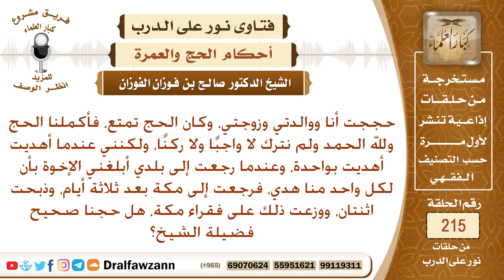هل يكفي واحدا من الهدي لمن حج هو وزوجته وأمه،؟ الشيخ صالح الفوزان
نص السؤال: حججت أنا ووالدتي وزوجتي، وكان الحج تمتع، فأكملنا الحج ولله الحمد ولم نترك لا واجبًا ولا ركنًا، ولكنني عندما أهديت أهديت بواحدة، وعندما رجعت إلى بلدي أبلغني الإخوة بأن لكل واحد منا هدي، فرجعت إلى مكة بعد ثلاثة أيام، وذبحت اثنتان، ووزعت ذلك على فقراء مكة، هل حجنا صحيح فضيلة الشيخ؟
السيرة الذاتية :
للاشتراك في قناة الشيخ صالح الفوزان

رئيس الفريق
لمشروع كبار العلماء